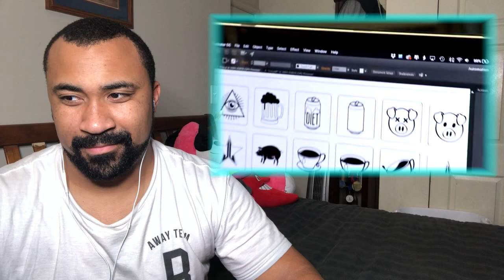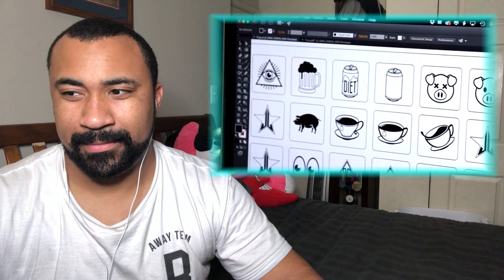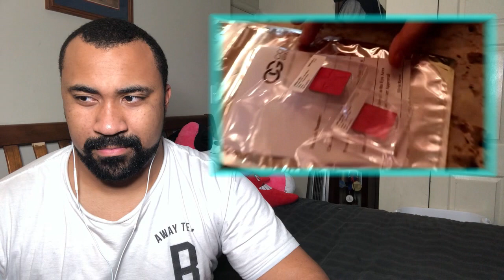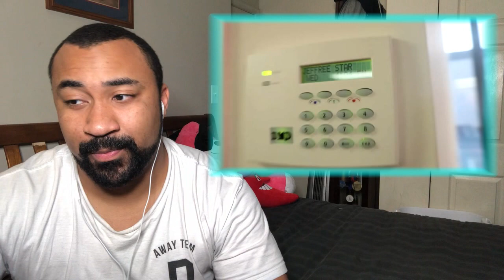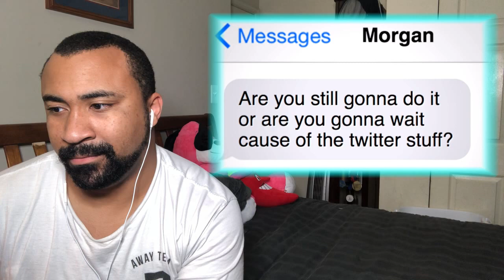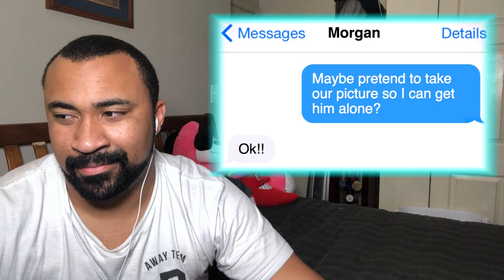Shane Dawson - The Dangerous World of Jeffree Star - REACTION!!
It's getting real.